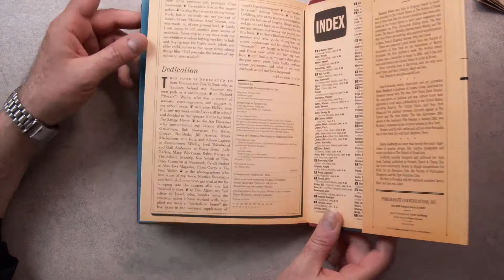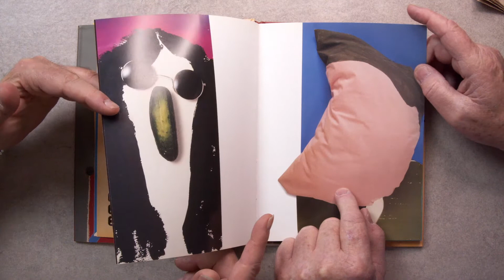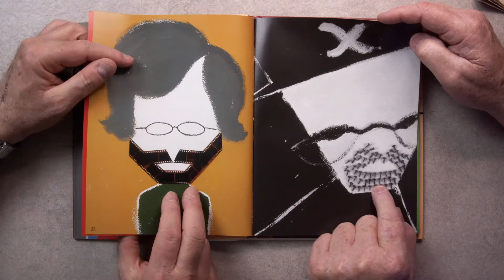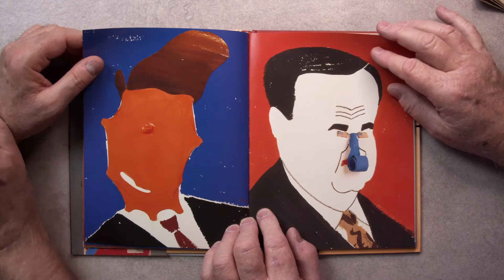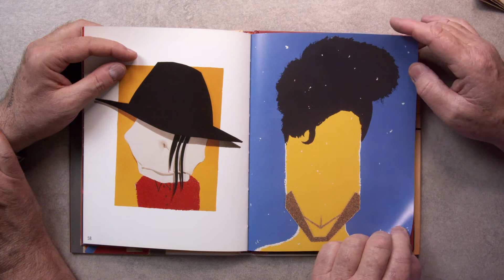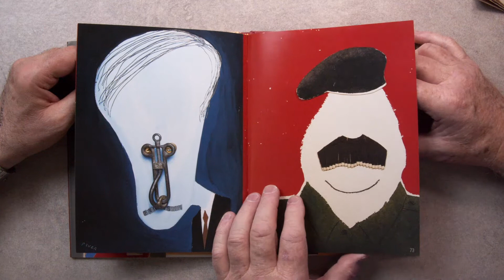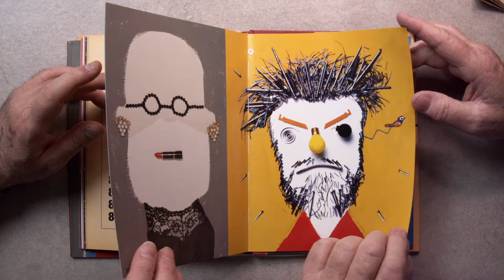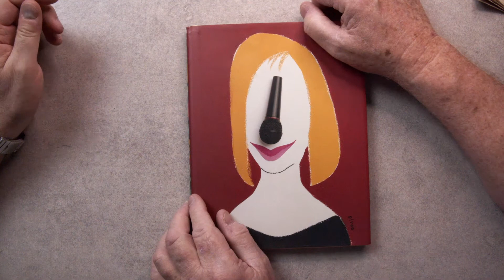ToonTalk.Show Episode 80 Faces By Hanoch Piven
78 Portraits from Madonna to the Pope. With a minimalist stroke of his deft hand, combined with an object related to what the subject is noted for along with his sharp wit Piven presents his vision of the celebrities he portrays.